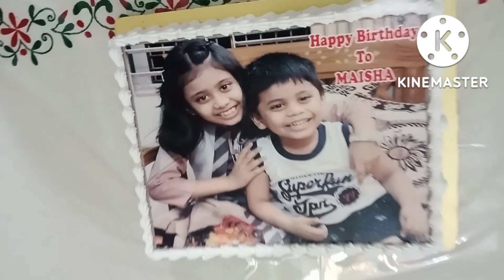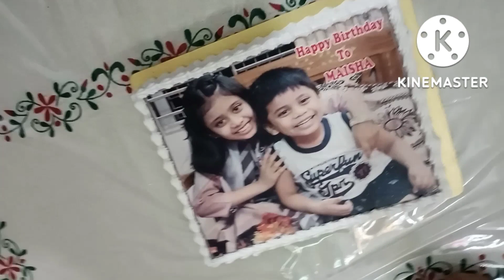হঠাৎ কার🎂 জন্মদিনের 🎂দাওয়াত খেতে গেলাম//কোথায় গেলাম//Sobji's Vlog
sobjisvlog dailyvlog birthday vlog#beef biryani#cake#birthday cake#mylifestyle#newvlog#travelling#birthday invite#myvlog#